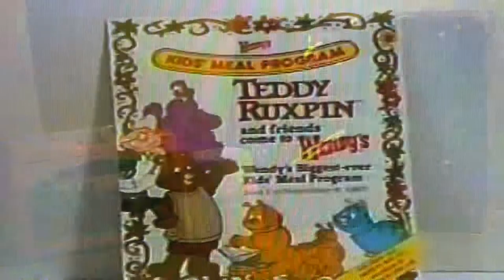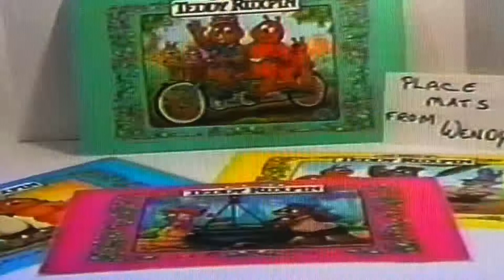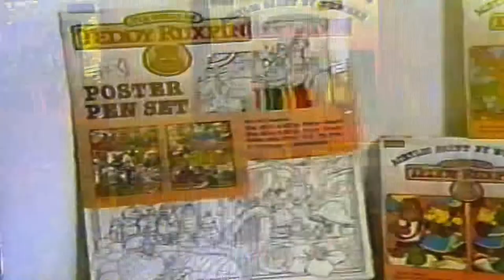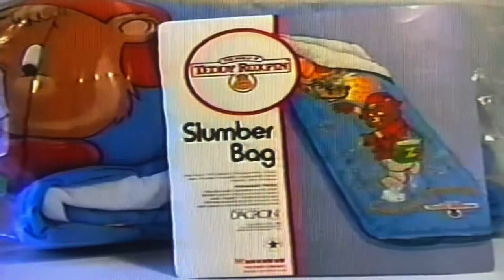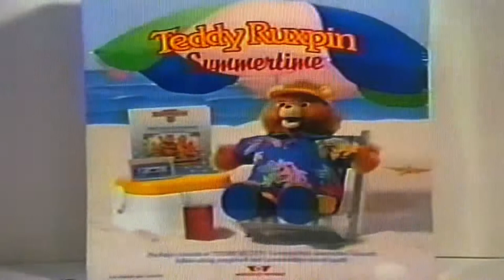Teddy Ruxpin Merchandise Showcase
I can't get this captured at the moment but I still want people to see this so enjoy it off my TV lol. Footage costed $30 and the lady who had it lived 7 minutes away so enjoy!